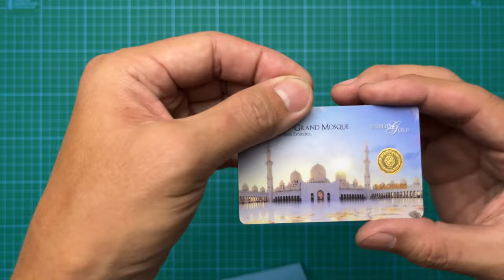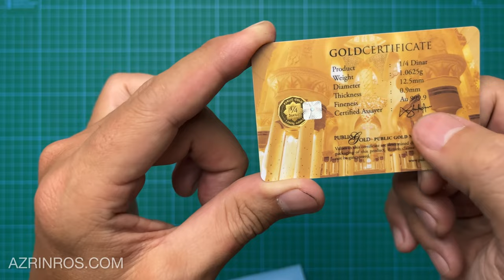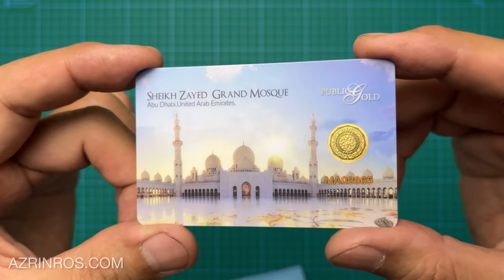Unboxing Emas 1/4 Dinar Public Gold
Public Gold akan buat pengeposan ber-insurans untuk emas dibawah 20g.

Pemilik akaun emas Public Gold boleh buat pengeluaran emas fizikal yang gram terkumpul.

Kalau ada rasa rindu dan nak pegang emas fizikal. Bolehlah buat pengeluaran dari akaun simpanan emas Public Gold.

Sudah 880,000 mendaftar dengan Public Gold dan semakin bertambah setiap hari.

Public Gold sudah 15 tahun menjalankan urusan jual beli emas.

Nak tahu simpanan emas Public Gold bermula RM100 atau harga per gram.